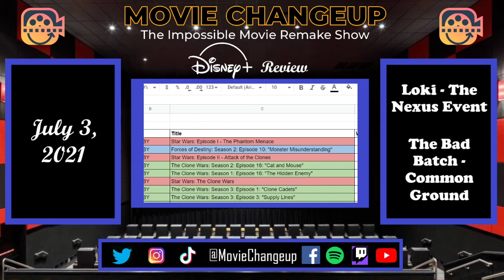Disney+ Weekly Review - 7/03/2021 - Movie Changeup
Joe Fricke and Tristan Mayer give their review for the past week's Disney+ releases; including Loki "The Nexus Event" Star Wars: The Bad Batch "Common Ground."